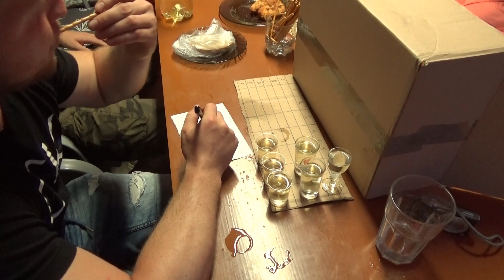Radka a Robin a Kairo a Floki - narozeniny...2018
Radka a Robin a Kairo a Floki - narozeniny...14.7.2018